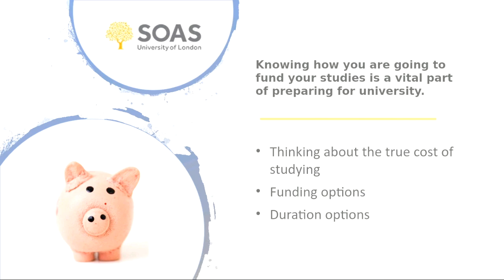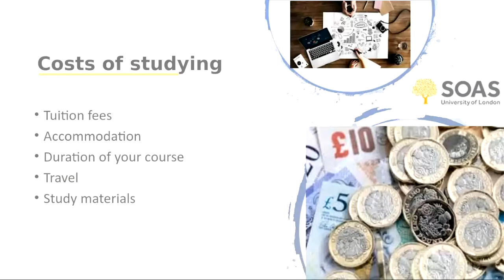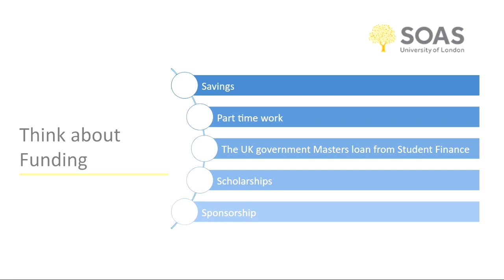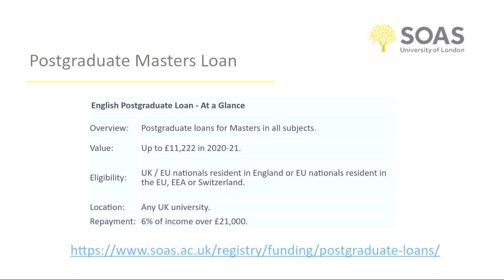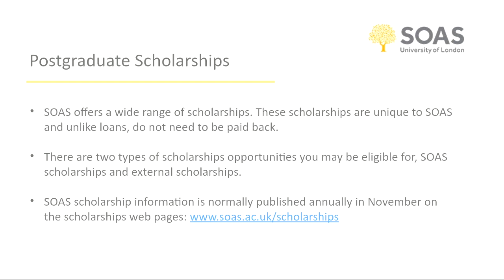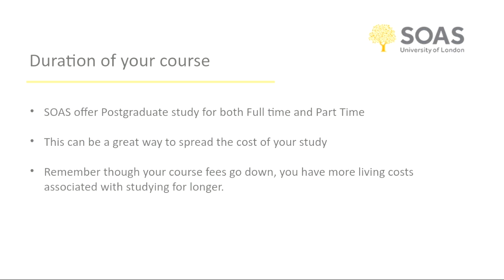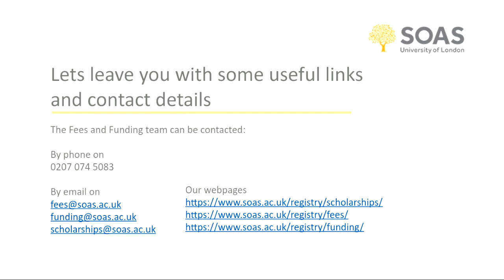Fees and Funding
Webinar on Fees and Funding for SOAS University of London students